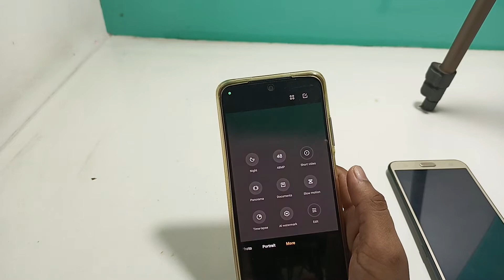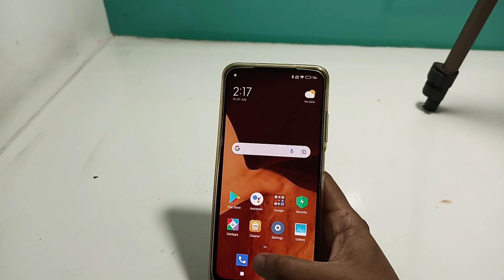poco F4 | how to make a slow motion | slow motion video kaise banaye